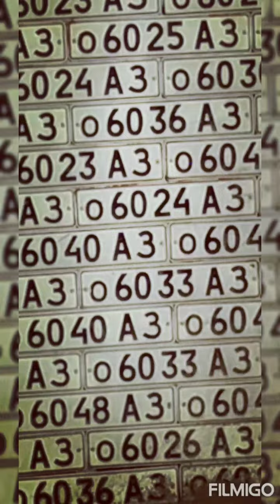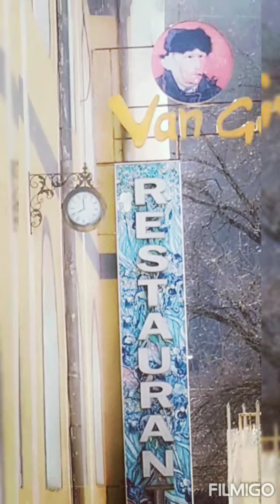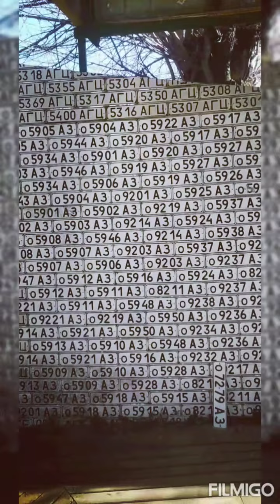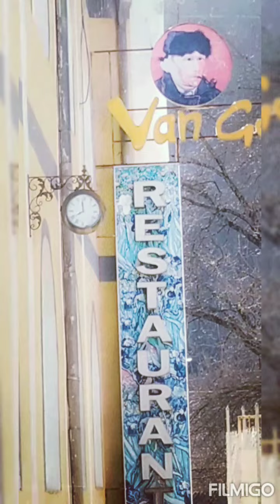17 декабря 2021 г.